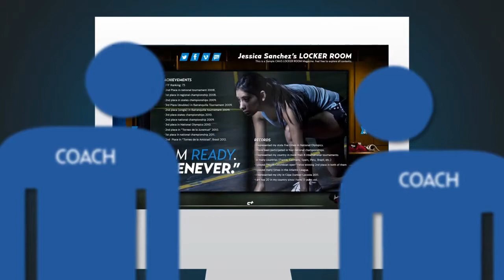¿Qué es ser Estudiante Deportista?